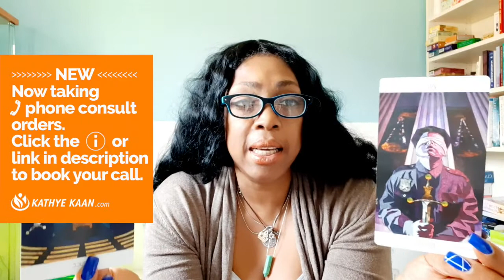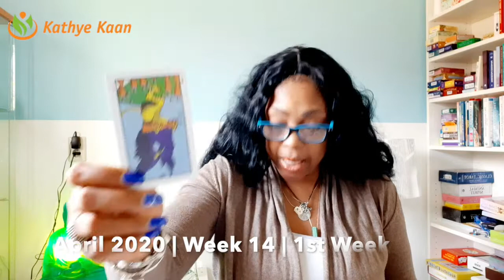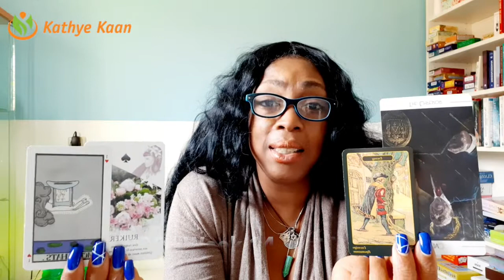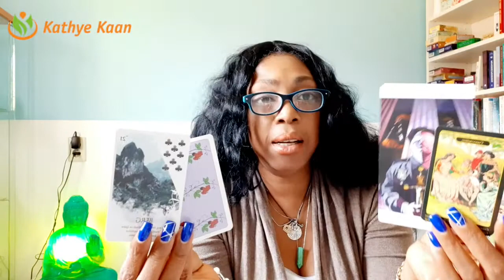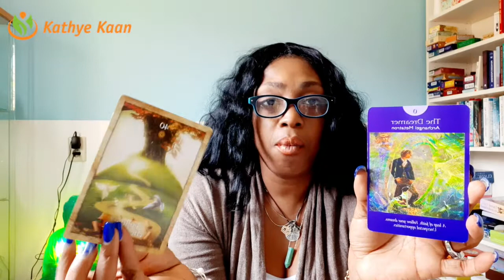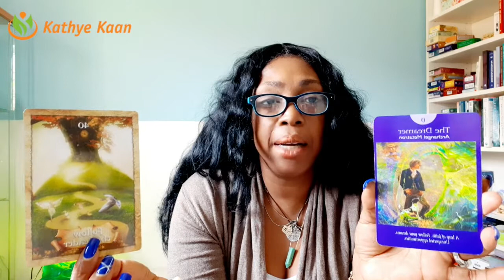LEO COMMUNICATION IS THE KEY | WEEK 14 | WEEKLY READING MARCH 30 - 05 APRIL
Kathye